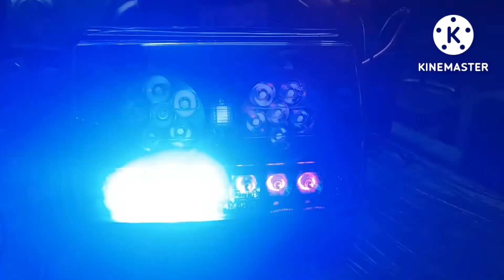How do you install a projector headlight?projector kese fit krna hai?bdia head light.Neon lights.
Video highlights

How do you install a projector headlight?
Can we add projector headlights?
Which bike has projector headlights?
How do you connect LED headlights to a projector?
How do you attach projector headlights to a motorcycle?
What is the advantage of projector headlights?
Which is better LED or projector headlights?
Which is better halogen or projector headlights?
Can I use LED in projector headlights?
Which bulb is best for projector headlights?
How do I convert my reflector headlights to my projector?
What is headlight projector lens?
Are LED lights good for projector headlights?
How do you make a projector headlight at home?
How do projector headlights work?
How do I make my projector headlights brighter?

projector kese bnaye.
projector kese fit kre.
led light kon c lgaye.
led light kon c ashi hai.

@your host Amit  @Top Bikes  @Naveen bike features  @BIR RAMGARHIA

projector kese bnaye.
projector headlights.
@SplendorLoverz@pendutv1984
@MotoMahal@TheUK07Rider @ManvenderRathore